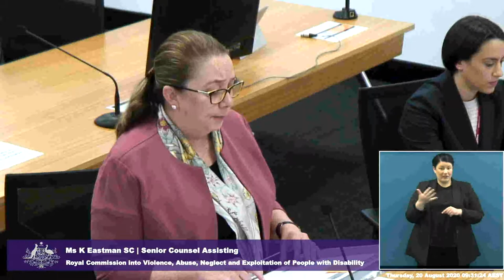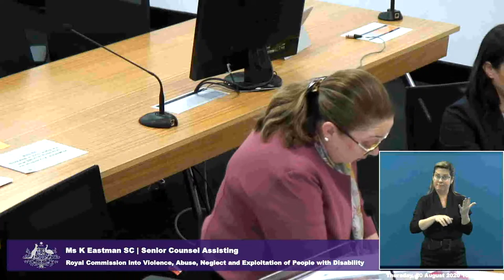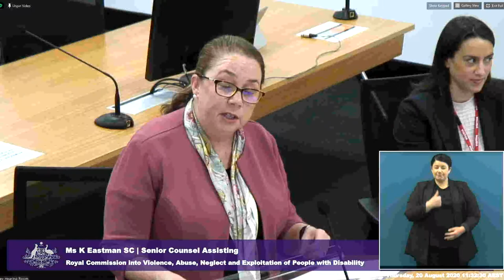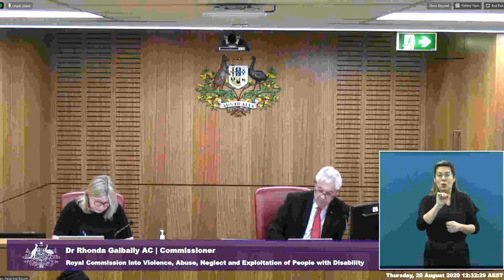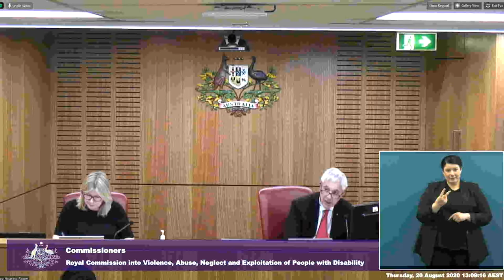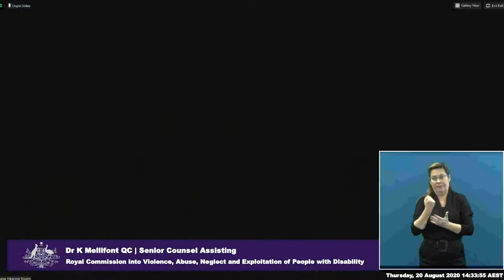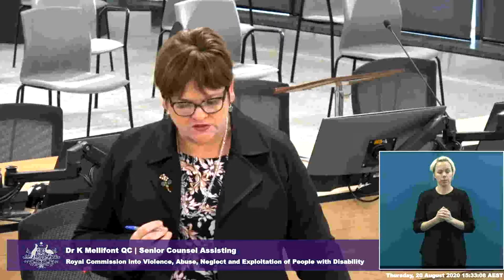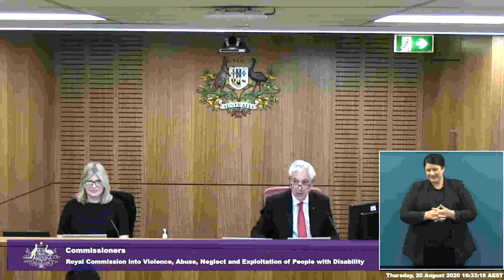Public hearing 5: COVID-19, Sydney - Day 3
The Royal Commission into Violence, Abuse, Neglect and Exploitation of People with Disability held a hearing in Sydney on Tuesday 18 August to Friday 21 August.
The area of focus was COVID-19.

This video is Day 3 - Thursday 20 August, 2020.
The video features Auslan and closed captioning throughout.

Commissioners present at the Sydney hearing included:
• The Honourable Ronald Sackville AO QC (Chair)
• Ms Barbara Bennett PSM
• Dr Rhonda Galbally AC

Witness List - Tuesday 18 August to Friday 21 August.
No.   Witness Scheduled    Date
1. Nicole Lee          18 August
2. Tammy Milne     18 August
3. Rosemary Kayess 18 August
4. AAV                     18 August
5. Ross Joyce        18 August
6. Patrick McGee  18 August
7. Fiona Downing  18 August
8. Eleanor Gibbs    18 August
9. Leonie Jackson 18 August
10. Associate Professor
      Michelle Villeneuve     19 August
11. Sheree Driver              19 August
12. Rachel Spencer          19 August
13. Kirsten Deane OAM   19 August
14. Leah van Poppel        19 August
15. Natalie Wade              19 August
16. Anthony Mulholland  19 August
17. Sam Dwyer                 19 August
18. Sarah Yahya               19 August
19. Mary Sayers               19 August
20. Tim Chan                    19 August
21. ABB           19 August
22. Catalina Devandas Aguilar    19 August
23. Professor Anne Kavanagh     20 August
24. Dr Ariella Meltzer          20 August
25. Dr Dinesh Palipana       20 August
26. Christian Astourian       20 August
27. June Riemer              20 August
28. Damien Griffis           20 August
29. Dr Jason Agostino      20 August
30. Andrew Richardson    20 August
31. Claire Robbs                 20 August
32. Simon Cotterell PSM  21 August
33. Dr Nick Coatsworth    21 August
34. Graeme Head AO        21 August
35. Samantha Taylor PSM        21 August
36. Martin Hoffman           21 August
37. Dr Kirsten Harley         21 August
38. Kalena Bos                   Unknown